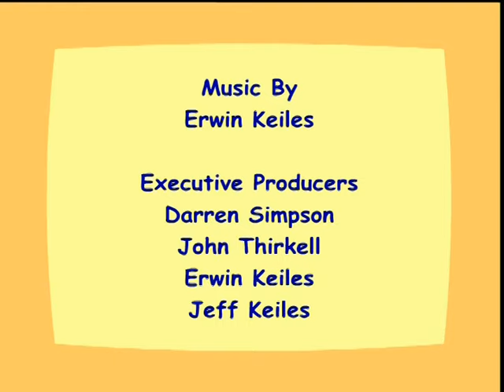JimJam (CEE) - Continuity (April 11, 2015) (English)